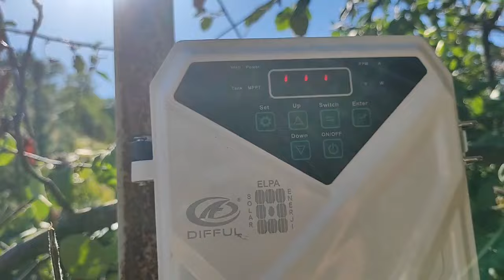2 Panel İle 60m Kod 250m Yatay Bursa Babasultan